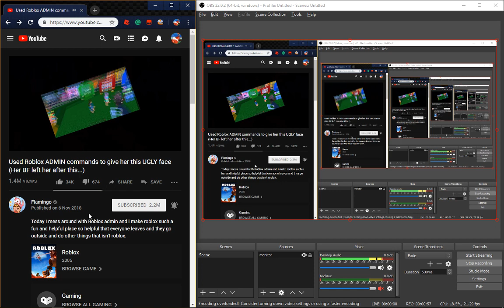(reupload) flamingo snoring